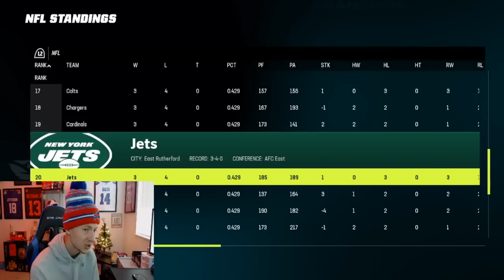The Hurricane Bowl (Franchise Mode)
Welcome to part 8 of my Madden Franchise mode in Madden 23!